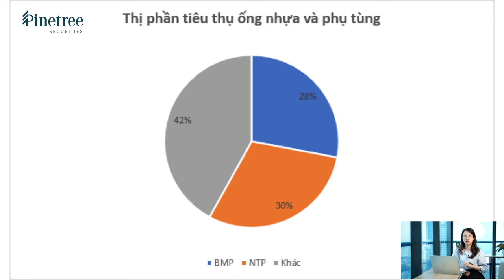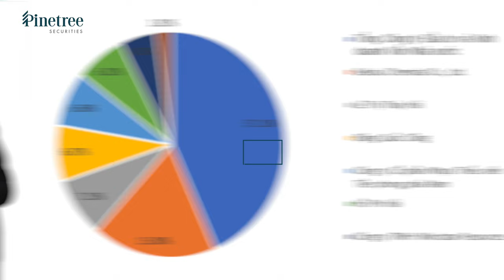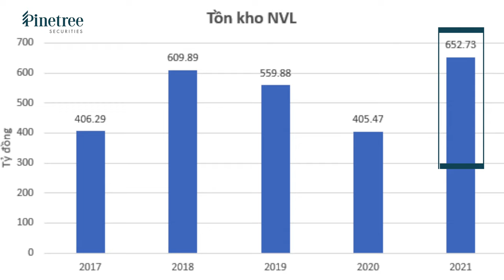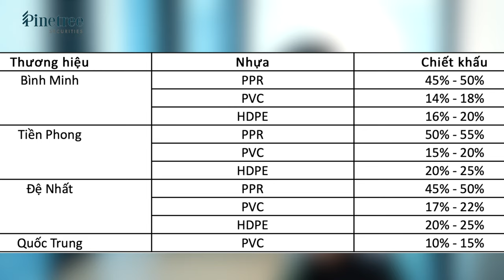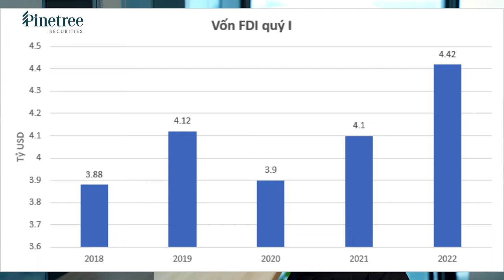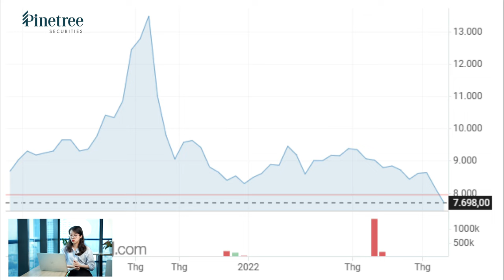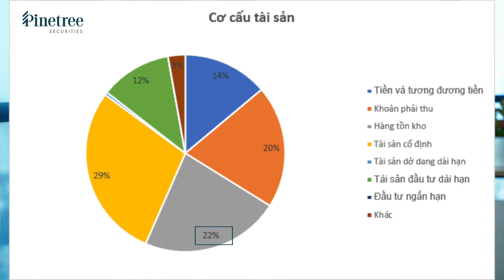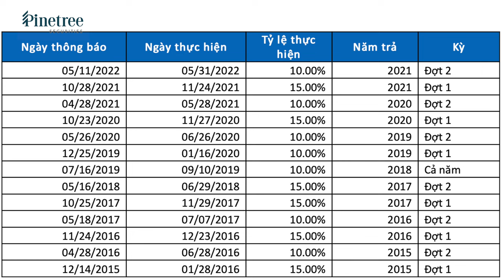[Phân tích cổ phiếu] NTP - Doanh nghiệp top đầu ngành nhựa VLXD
Nếu như BMP là doanh nghiệp có quy mô lớn nhất ngành ống nhựa khu vực phía Nam, thì NTP (Công ty Cổ phần Nhựa Tiền Phong) là "ông lớn" dẫn đầu và chiếm thị phần lớn nhất trong ngành nhựa khu vực phía Bắc. Vậy  NTP có những đặc điểm gì giống và khác với BMP ? Và hoạt động, tình hình kinh doanh của NTP có gì đáng chú ý ? Mời quý vị cùng tới với phần nhận định về NTP của Chuyên viên phân tích Hồng Nhung của Pinetree.

00:24 Tổng quan doanh nghiệp
02:36 Tình hình kinh doanh
05:18 Triển vọng của doanh nghiệp
05:52 Rủi ro của doanh nghiệp

✔ Chuỗi chương trình [Phân tích cổ phiếu] được xây dựng và thực hiện bởi Chứng khoán Pinetree. Nội dung mỗi chương trình là những đánh giá, phân tích về một mã chứng khoán đang được quan tâm hiện nay.
Mỗi mã chứng khoán sẽ được Pinetree phân tích dựa trên 3 khía cạnh gồm:
- Mô hình và Chiến lược kinh doanh
- Leadership và Triết lý kinh doanh
 - Báo cáo tài chính và triển vọng tăng trưởng